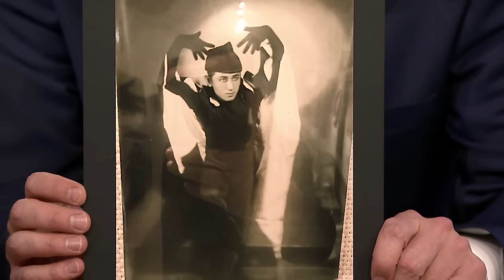Fred Armisen Is a Doppelgänger of His Famous Japanese Grandfather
Fred Armisen discovered his Japanese grandfather was such a famous dancer that he has a museum exhibit in Tokyo and appeared on Johnny Carson's Tonight Show.